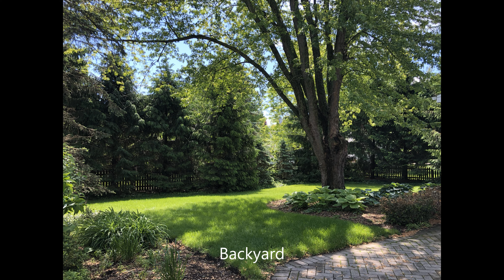SOLD! 630 Ridgewood Ln, Libertyville, IL - Photo Video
Scot Lara, Real Estate Agent, BHHS Chicago
Video by Scot Lara | Prairie Crossing Resident
FAA Licensed & Insured Remote/Drone Pilot